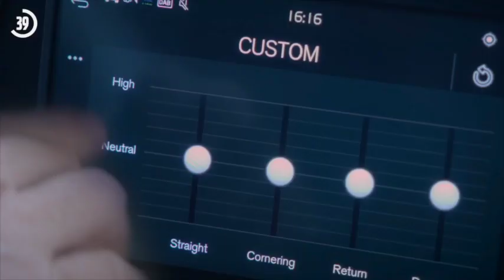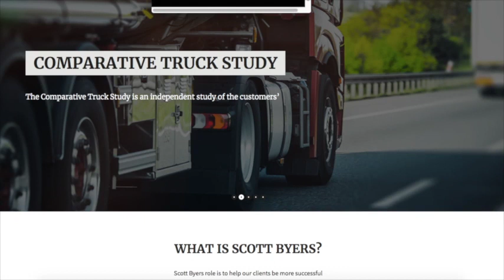VOLVO TRUCKS SA's Marcus Hörberg with Truck & Bus Magazine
Celebrating 25 years of the Volvo FH Series truck-tractor and 'Driving Prosperity' - “The mission of the Volvo Group is to drive prosperity through transport solutions and for me, this means we are here to sell trucks and services to our customers to make them successful in their business. We know that our customers will not come back to us unless they are successful with our total service,” says Hörberg.

“We can also drive prosperity within the societies we are working in. For example, with our core values around environment and safety, we want to contribute to a world which is cleaner with fewer traffic accidents. South African truck operators are seeking better ways to prevent accidents for all the obvious reasons and we can do a lot to reduce the death toll on South Africa’s roads with Volvo’s safety technologies.

“We also understand that the truck driver is a very important part of the safety equation. Volvo Trucks’ driver training programme improves skills levels and instills a sense of responsibility in individual drivers to not only save lives on the road but also save costs for our customers. That’s a good combination, making the customer more successful while society benefits, creating a sustainable win-win situation.”